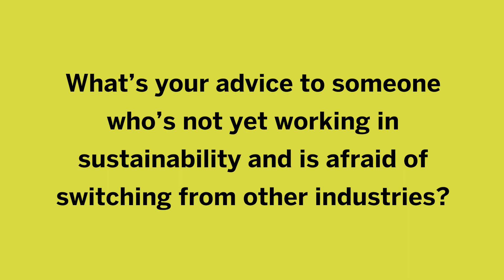Spencer Ogden X Seven Clean Seas - Breaking in to the sustainability industry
Earlier this year, Our CEO Bradley Lewington and Seven Clean Seas CEO Tom Peacock-Nazil met to discuss the benefits of working in sustainable industries and the endless opportunities that come with being a self-motivated sustainability champion in any organisation.